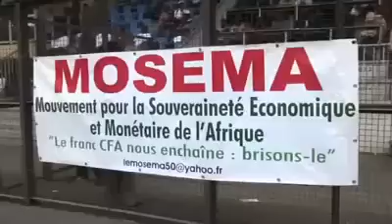Meeting en hommage aux FDS et travailleurs